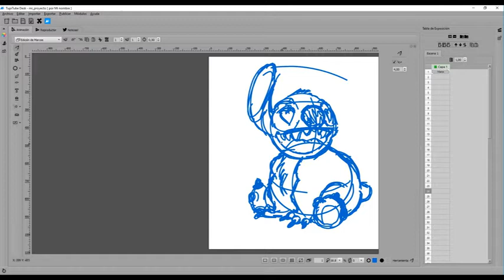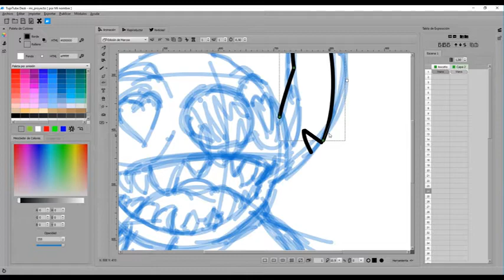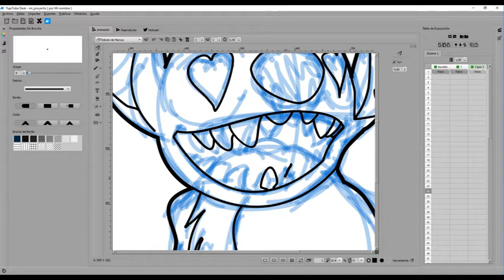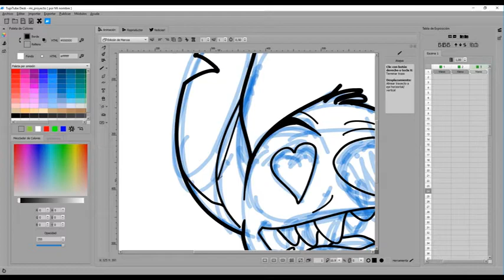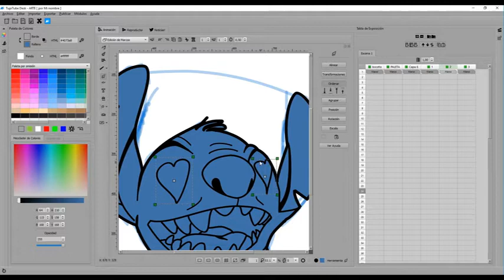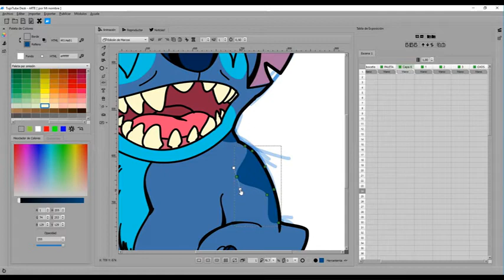• LILO IN LOVE - TupiTube Desk - Speed art VECTOR T2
• Lilo enamorado , realizada en el software libre TupiTube Desk

• 02/06/2022